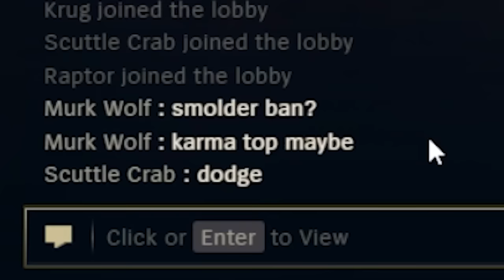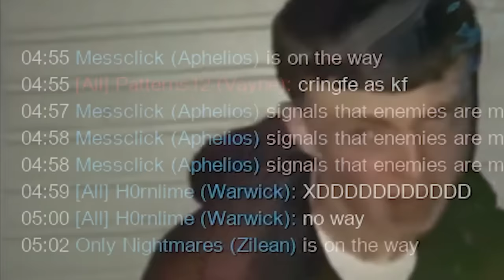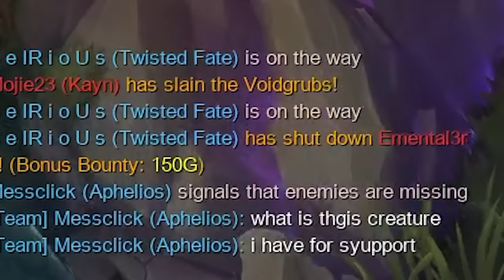Surely Not Another Ranged Top... Right?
⇩ READ MORE ⇩